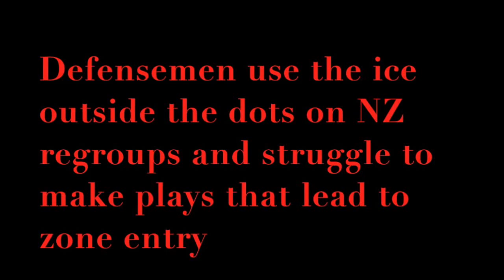2017 YVR Belfry Festival Building of D D Hot zone regroup plays inside the dots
The D work on building HotZone plays inside the Dots for Entries